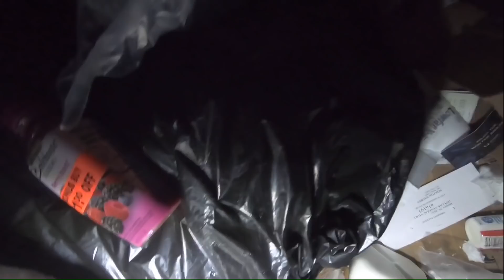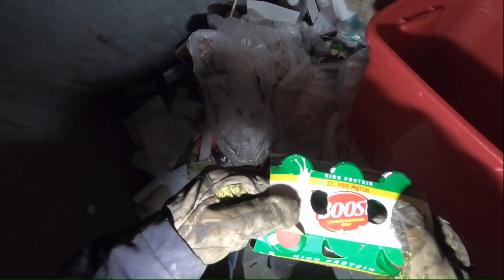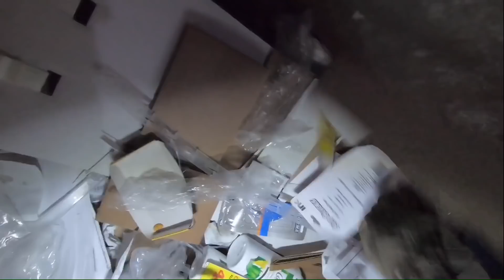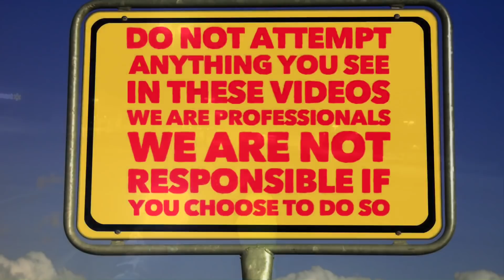DUMPSTER DIVING DOLLAR GENERAL FOR FREE FOOD WHY WASTE SO MUCH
freegan dumpstergoodies dumpsterdivinginamerica dumpsterdiving Went dumpster diving for free food with my autistic son Allen check out what we found today so much free food wow amazing scores check out this video as well check this video out if you would like to leave a tip thank you so much in advance love you all

Mystery boxes still available $30 for a medium flat rate box $15 goes to us and $15 for shipping large flat rate box for $40 $20 to us $20 for shipping also have flat rate envelopes available for $20 $8 for shipping $12 goes to us if you want one just click on our PayPal and you can leave the money in our tip jar include your name and address and what size package you would like

Trash picking dumpster diving junk man metal scrapper copper scrapper 🗑 day garbage day found goodies in the dumpster tear downs junk master donating food clothes donation clean out dumpster diving haul backs crazy dumpster finds recycle ♻️ reuse reduce the waste